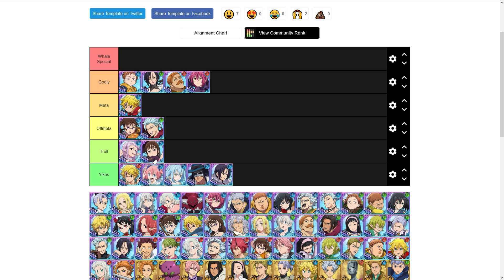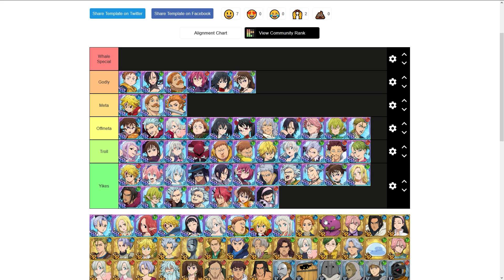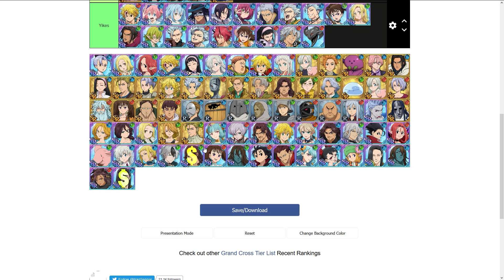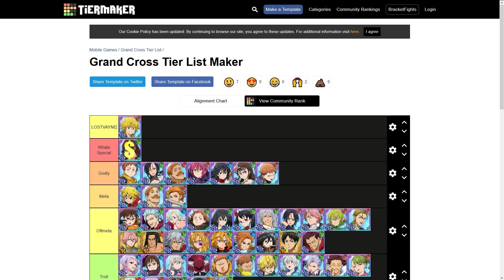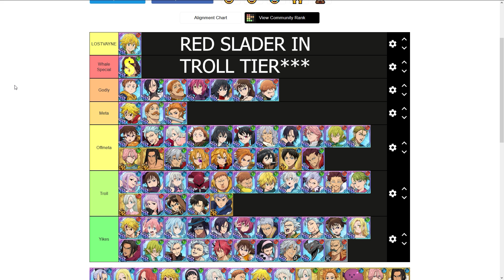A TOP GLOBAL PLAYERS PVP TIER LIST! BIG CHANGES!! | Seven Deadly Sins: Grand Cross